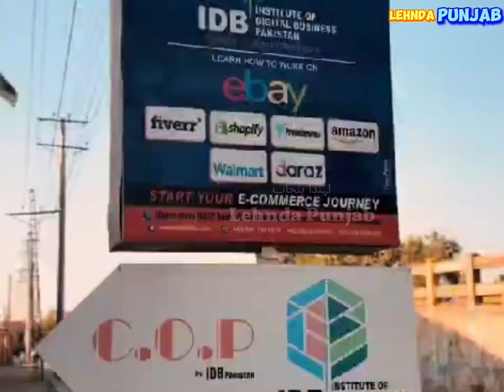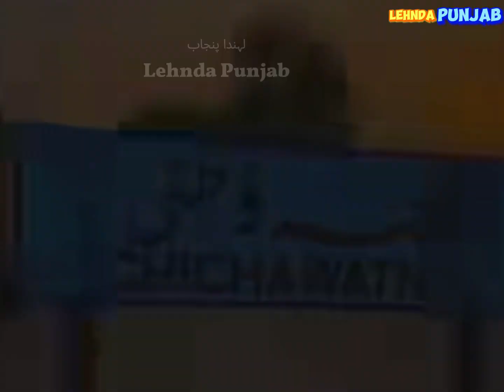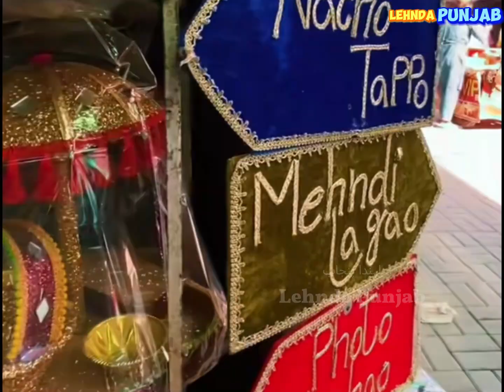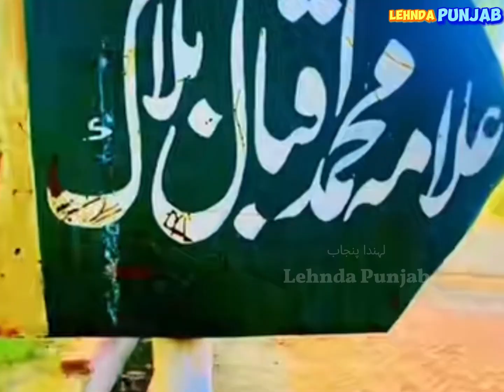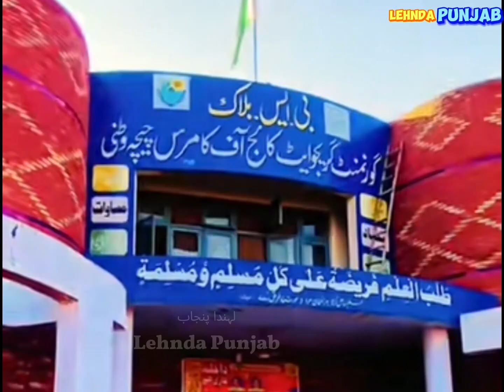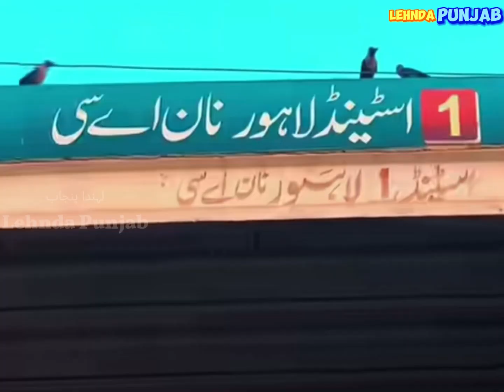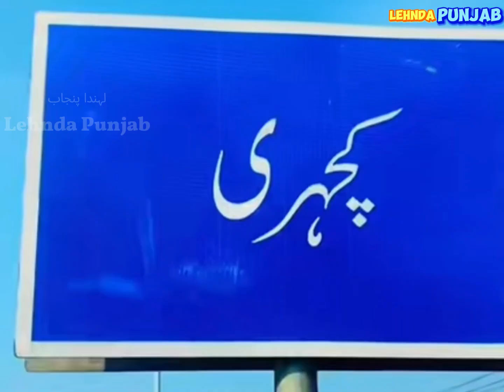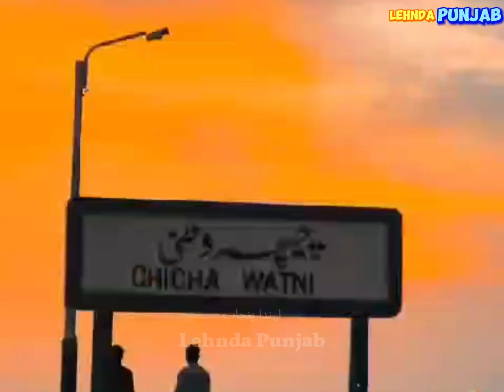Chicha Watni || Exploring Chichawatni City || A Journey Through History and Heritage ||Lehnda Punjab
Step into the time machine of nostalgia as we unveil the hidden gems and forgotten tales of our country's heritage through captivating visuals, taking you on a mesmerizing journey to the bygone eras.
Chichawatni, located in the Sahiwal District of Punjab, Pakistan, has a rich and varied history dating back centuries, with roots in the ancient civilization of the Indian subcontinent. Its development over time reflects influences from the Mughal Empire, British colonial rule, and post-independence Pakistan.

1. Ancient and Medieval Roots
The region surrounding Chichawatni has been inhabited for centuries, part of the larger Punjab region known for its fertility and strategic location. Punjab, known as the "Land of Five Rivers," has always been a crossroads of various cultures, religions, and empires.
Chichawatni itself became a small settlement during the medieval period, likely serving as a rest stop along trade and military routes that connected the subcontinent's northern and southern regions.
2. British Colonial Era (1858–1947)
During British colonial rule, Chichawatni was transformed from a modest settlement into a more organized town. The British established railway lines and built infrastructure to facilitate trade, especially for crops like wheat, cotton, and sugarcane.
Chichawatni is famous for its forest, the Chichawatni Forest, one of Pakistan’s largest artificial forests. The British initiated afforestation here in the early 20th century to create a steady wood supply and prevent soil erosion. The forest still exists today, providing both an ecological and recreational resource for the region.
3. Partition and Early Pakistan (1947–1960s)
Following the Partition of India in 1947, Chichawatni saw significant demographic shifts, with an influx of Muslim migrants from India settling in the area. This transformed its social and economic fabric, creating a more diverse and vibrant community.
The government of Pakistan invested in developing Chichawatni as a center for agriculture and trade in the region. The establishment of grain markets and the development of canal irrigation systems fueled the town's growth.
4. Modern Era and Development
Over the years, Chichawatni has developed into a key commercial and agricultural hub in Punjab. It is known for producing wheat, rice, sugarcane, and cotton, essential crops for Pakistan's agricultural economy.
The city has expanded with modern amenities, schools, hospitals, and infrastructure, helping it maintain its relevance as a growing city in the region. Its forests, now protected areas, attract tourism and nature enthusiasts, contributing to the local economy.
5. Cultural and Economic Significance
Chichawatni is well-regarded for its cultural heritage and agricultural contributions to Pakistan. It retains a blend of traditional Punjabi customs and modern influences, evident in its festivals, bazaars, and local crafts.
The Chichawatni Forest and proximity to the Ravi River make it an important ecological zone. Locally, the forest provides a sanctuary for wildlife, and efforts are underway to conserve this natural heritage for future generations.
The Chichawatni Railway Station is a prominent transportation hub in Punjab, Pakistan, located on the Karachi-Peshawar railway line. Established during the British colonial era, this station played a crucial role in connecting Chichawatni to major cities and facilitating the transport of agricultural goods such as wheat, cotton, and sugarcane, which are the backbone of the local economy. Its strategic location on this major line made it a bustling stop, helping to boost trade and contribute to the region’s economic growth.

Today, Chichawatni Railway Station continues to be a vital part of the community, serving thousands of passengers daily who travel for work, trade, and personal reasons. The station retains its historical architecture with elements that reflect the British colonial style, standing as a reminder of its century-old roots. Upgrades in recent years have improved facilities to accommodate modern needs, while the station remains an enduring symbol of Chichawatni’s connectivity and development in the heart of Punjab.
Overall, Chichawatni's history is interwoven with Pakistan’s broader historical, agricultural, and cultural narratives, making it an interesting blend of tradition, agricultural prominence, and development in the Punjab region.